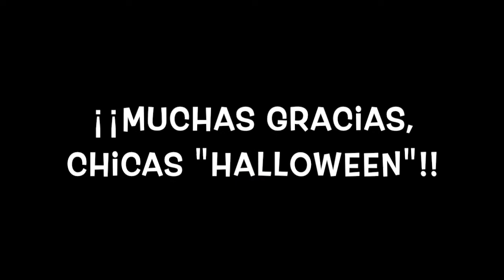Chicas Halloween 5ºA y 5ºB 2021 2022